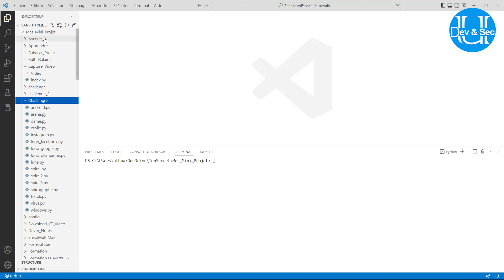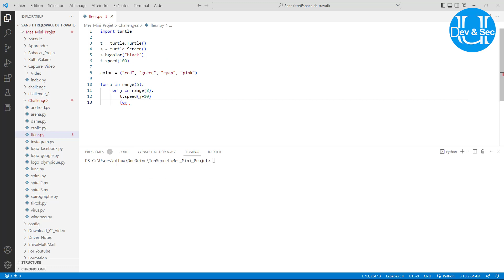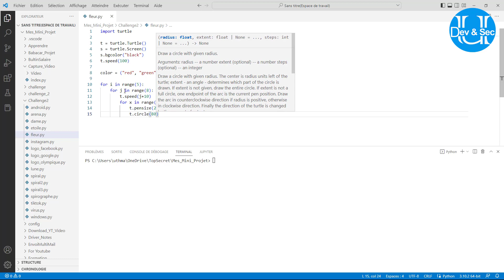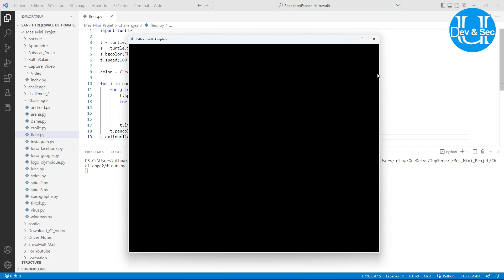Dessiner une fleur avec python turtle